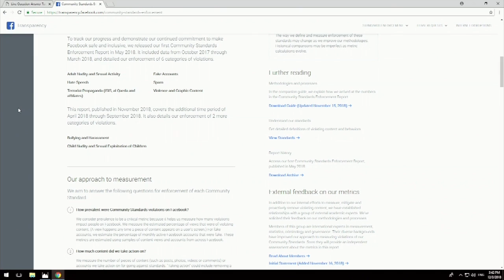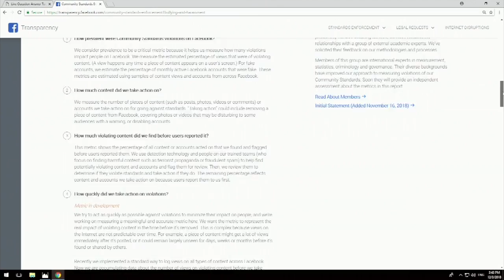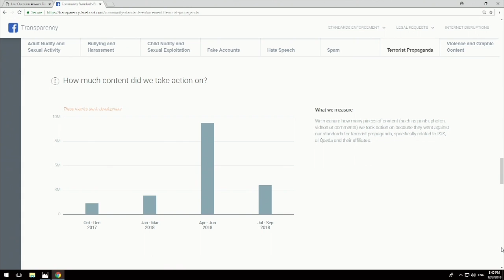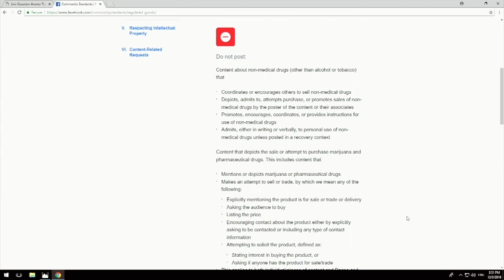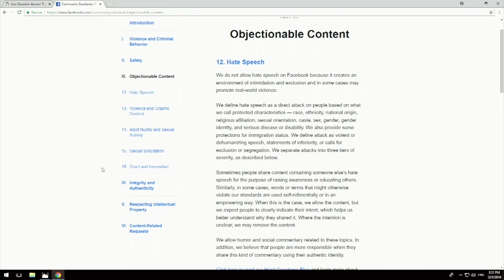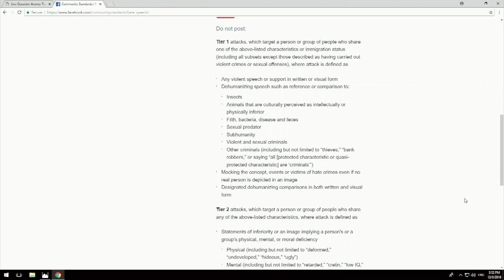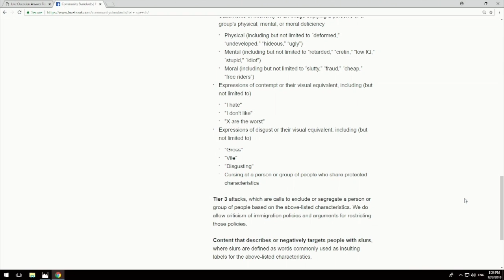The State of Online Speech and Governance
Professor Jonathan Zittrain discusses the social media giant’s ‘long year’ with Facebook's head of global policy management Monika Bickert. Citing his sense of the “pessimism and near-despair that permeate our feelings about social media,” Zittrain opens the conversation by recalling a September 2017 discussion in which he and Bickert looked at the rise of white nationalism and the first indications of how social media manipulation had been at play in the 2016 elections. Since then, of course, more information about fake accounts and online attacks has come to light.